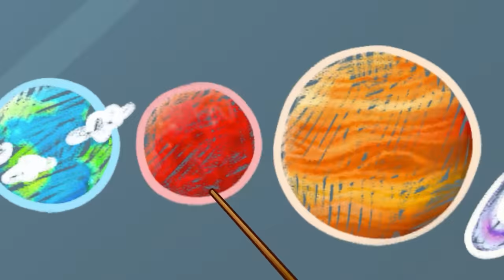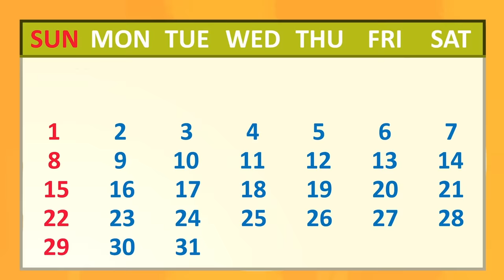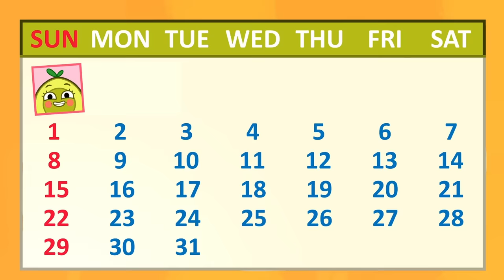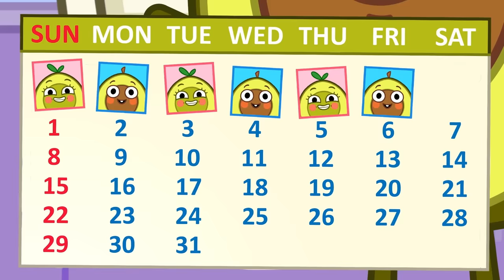My Mom is a Robot! 😈🤖 Funny Videos For Kids 💖 Kids Songs with Pit & Penny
Hi kids! 👋